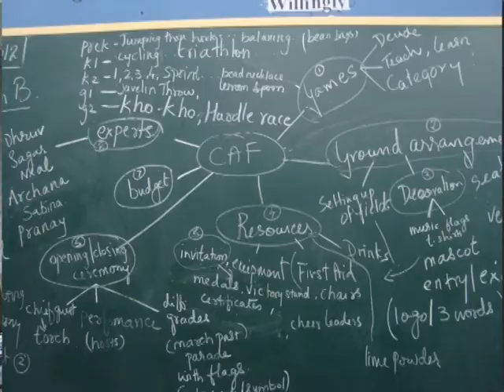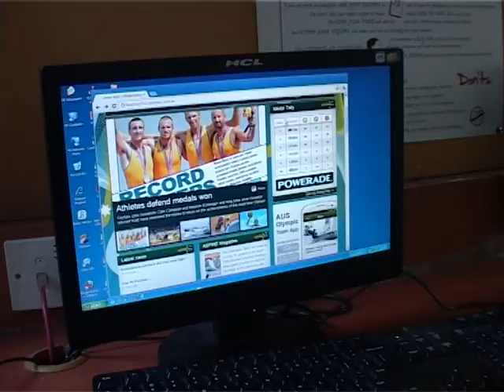Sports Day - Key Stage 2